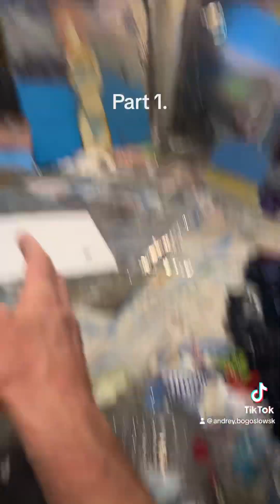October 5, 2023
I am just curious if everybody on Facebook is showered with solicitations weight loss, and the pornography spammers in the messenger?
I keep blocking those and reporting and nothing gets done!
I will promote it on all other social media just in case Facebookspamers is not taking it seriously